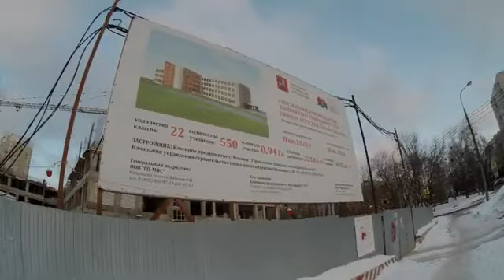реновация в Останкинском районе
В передаче "Реновация и новостройки Москвы" знакомимся со всеми жилыми домами, которые на сегодняшний день попали в реновацию (под снос) в Останкинском районе на северо-востоке Москвы (их всего 44). Автор – Андрей Плюснин.

00:00 - обзор реновации в районе + Большая Марьинская улица, 8, 10 и 23;
04:16 - улица Бочкова, 7;
05:35 - улица Годовикова, 16, 12, кк. 1-2 и дом 7 + площадка под строительство реновационных домов (№ 10);
15:16 - Мурманский проезд 16 и 20 + Калибровская улица, 20а, 22а, 22б и 24а;
22:41 - Звездный бульвар, 38, кк. 1-2; 36; 34, к. 2; 30, к. 2; 28; 26, кк. 1-2 и 22, кк. 1-2;
30:29 - строительство школы на улице Цандера, 3;
32:20 - улица Цандера, 4, к. 1 и Звездный бульвар, 8, к. 2;
35:37 - улица Кондратюка, 8, 10 и 12;
38:11 - улица Цандера, 10 и 12;
39:00 - 2-я Новоостанкинская улица, 17 и 23;
41:14 - улица Цандера, 10, 12 и 11 + 3-я Новоостанкинская улица, 23, 21, 19 и 15;
45:41 - улица Академика Королева, 7, кк. 2-4 и 9, кк. 3-4 + территория под строительство реновационного дома;
50:10 - Прудовой проезд, 13.